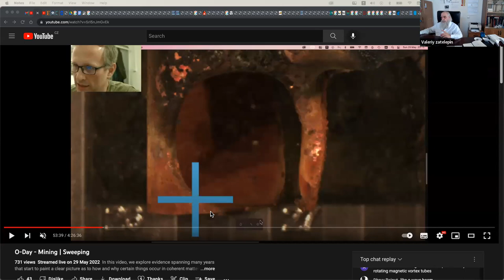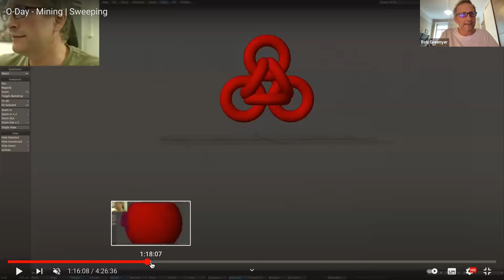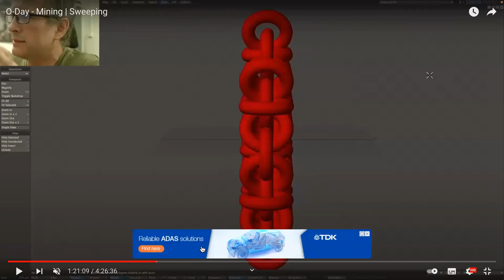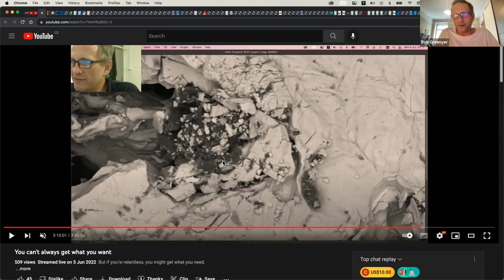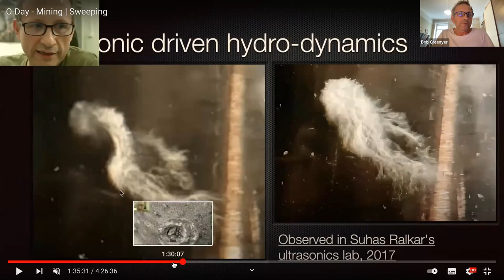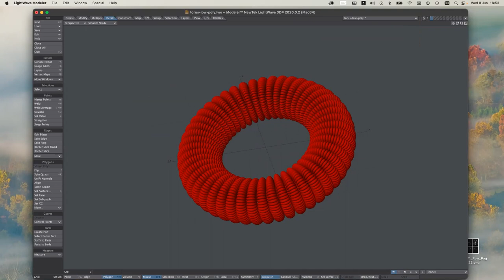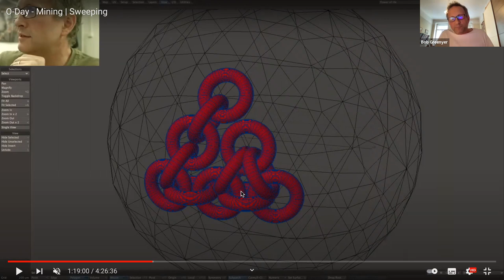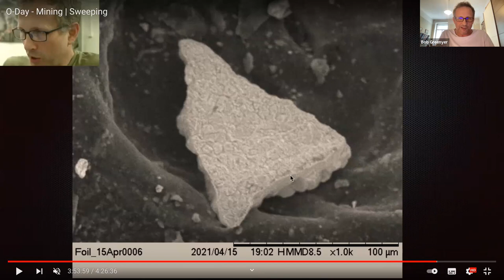O-Day - Introducing the Russian CNT and Ball Lightning community to latest findings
BANK: HSBC
Branch Address: 153 North Street Brighton, East Sussex, BN1 1SW
Account Name: Quantum Heat C.I.C
Sort Code: 40-14-03
Acc No.: 12631571
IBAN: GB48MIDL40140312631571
SWIFTBIC: MIDLGB22